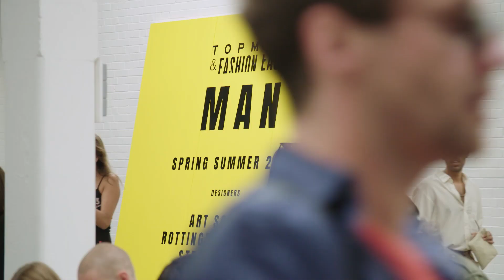LFWM June 2018 | Day 2 Highlights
Watch highlights from Day 2 of London Fashion Week Men’s, including MAN, Kent & Curwen, Christopher Raeburn, Martine Rose and British Fashion Council NEWGEN recipients A-COLD-WALL* and Phoebe English.